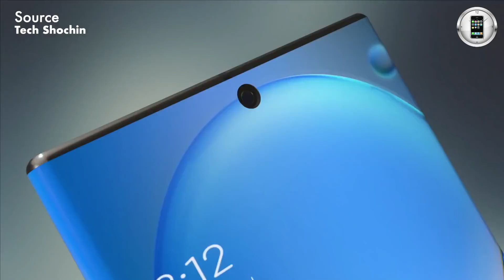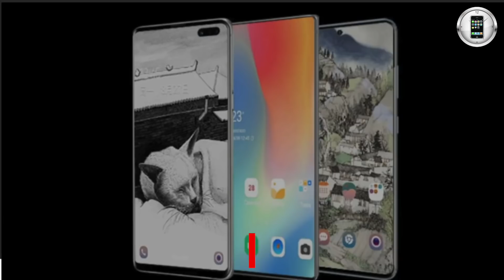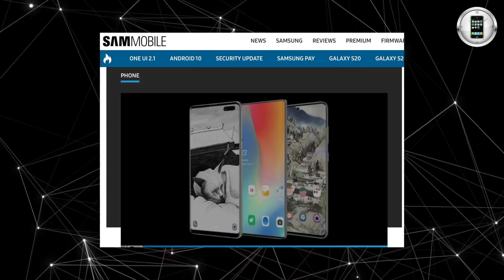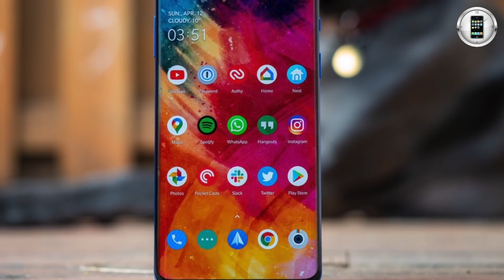الجنرال نوت ٢٠ من سامسونج : لا رحمة بعد اليوم || Galaxy Note 20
سامسونك تستعد للقضاء على الهواوي ميت ٤٠ برو و ابل ايفون ١٢ القادم
بتقنيات مخيفة في مجال التصوير تدخل لأول مره عالم الأجهزه المحمولة

انتظروا كل جديد
شكراً ❤️

Video Used In This Episode

سامسونج جالكسي نوت 20 و جالكسي نوت 20 بلس - Samsung Galaxy Note 20 and Note 20 Plus هاتف سامسونج نوت 20 بلس وسامسونج نوت 20 بلس سامسونج نوت 20 ومميزات جالكسي اس 20 بلس وعيوب جالكسي نوت 20 بلس، ومراجعة جالكسي نوت 20 بلس، وتعرف على سعر جالكسي نوت 20 بلس مقارنة جالكسي نوت 20 ونوت 20 بلس، وكاميرا نوت 20 بلس، وسعر جالكسي نوت 20 بلس في السعودية وسعر نوت 20 بلس في مصر وسعر نوت 20 بلس في العراق وسعر نوت 20 بلس في سوق كوم وسعر نوت 20 بلس في جرير وسعر نوت 20 بلس في الإمارات وسعر نوت 20 بلس في الكويت وسعر نوت 20 بلس في جدة. Samsung Galaxy Note 20 Plus review, Galaxy Note 20 unboxing, Galaxy Note 20.. Galaxy Note Camera.
samsung note 20 unpacked event, samsung note 20 camera, samsung note 20 plus vs huawei p30 pro,
samsung note 20 5g, samsung note 20 unpacked, samsung note 20 plus camera, samsung note 20 skin, samsung note 20 camera test, samsung note 20 reveal, samsung note 20 هاتف, samsung note 20 مواصفات,